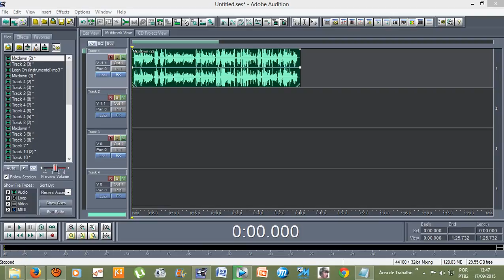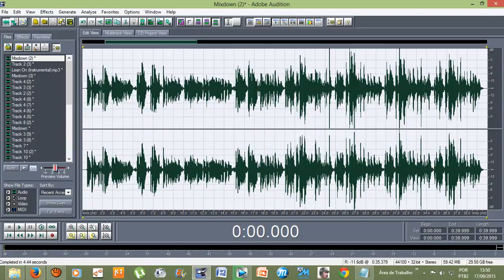Tutorial - Efeitos do Adobe Audition 1.5 Eco de Estúdio (VOCAL REVERB/DRUM PLATE)